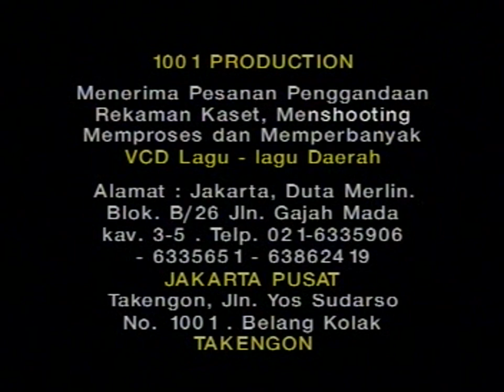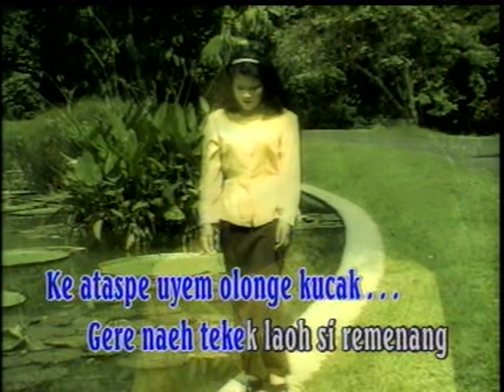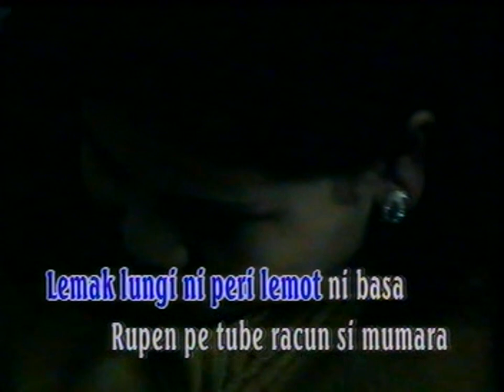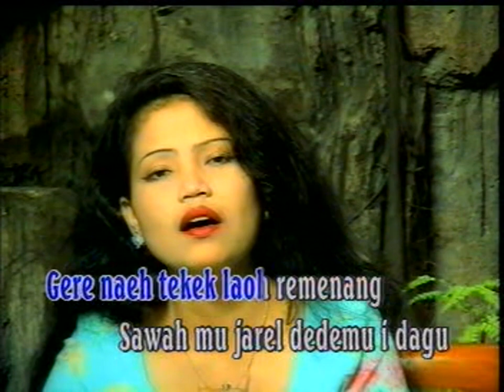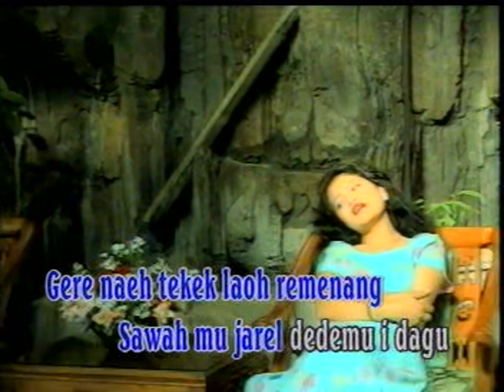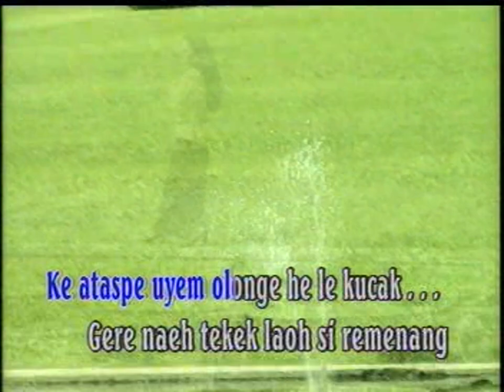MAYA - ILANG NI KELELE